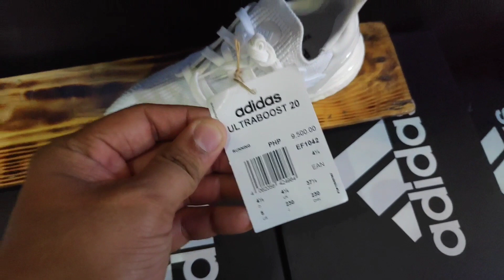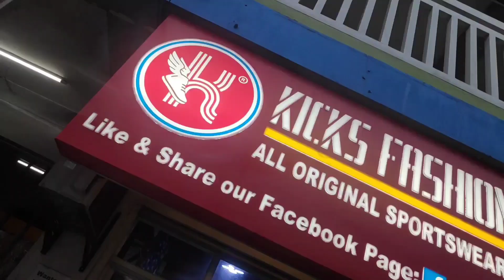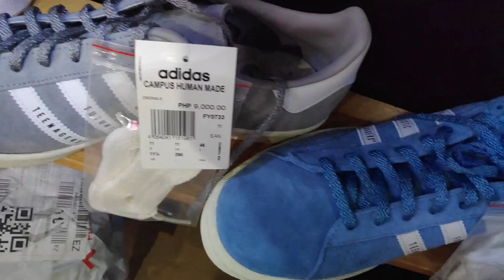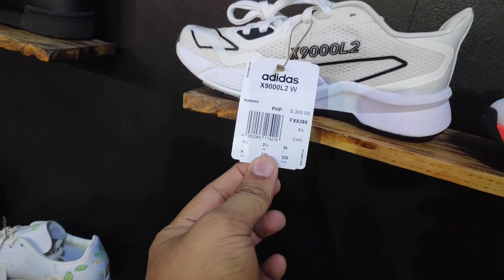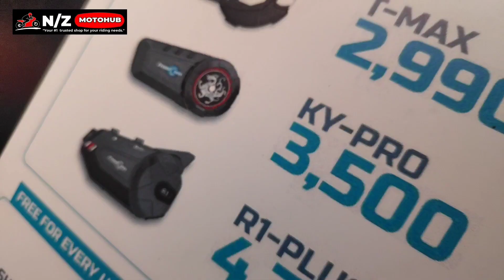TODO BAGSAK PRESYO | Mura na, free shipping pa buong bansa!